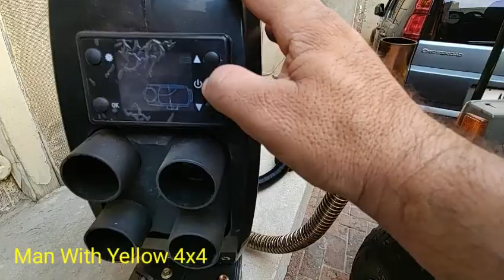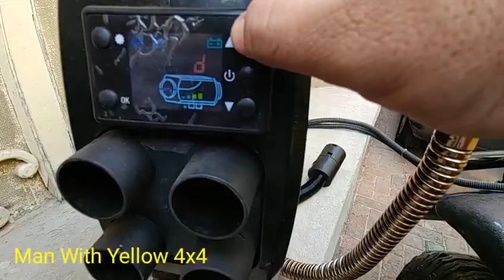How Camping Diesel heater Works I Winter Camping I Pakistan I Man With Yellow 4x4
کیمپنگ ڈیزل ہیٹر کیسے کام کرتا ہے
دیکھیے اس وڈیو میں

How camping diesel heater works?